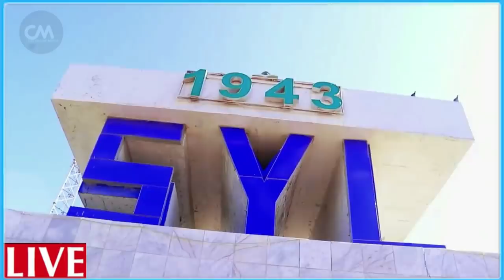DEG DEG Farmaajo oo Rooble Yiri Car Lacagtii Imaaraadka Bankiga kala bax & Awood sheegasho Dagaal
DEG DEG Farmaajo oo Rooble Yiri Car Lacagtii Imaaraadka Bankiga kala bax & Awood sheegasho Dagaal culus, shacabkii soomaaliyeed oo kacay farmaajana dhagta dhiiga u daray